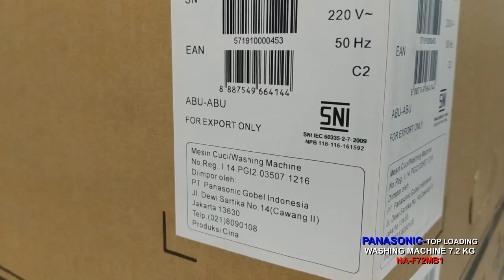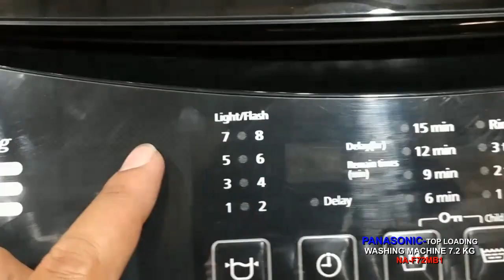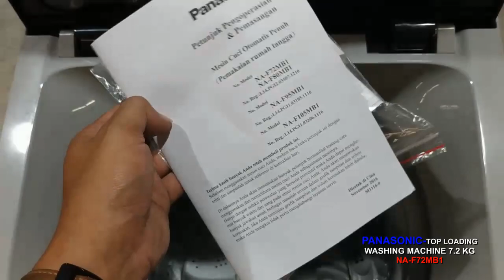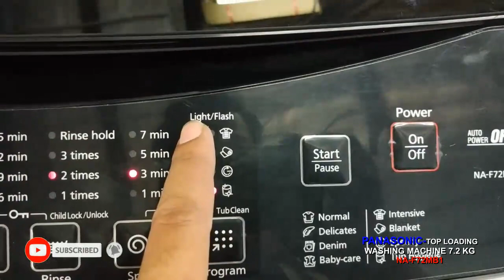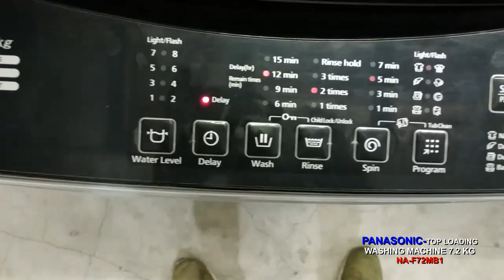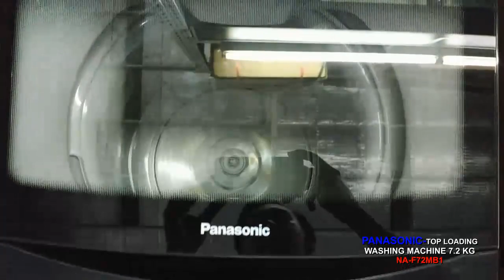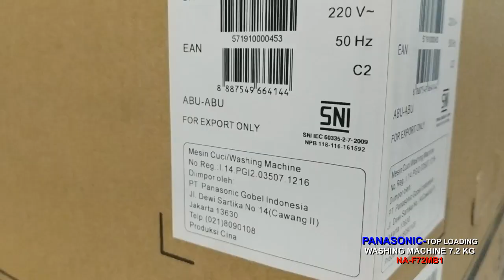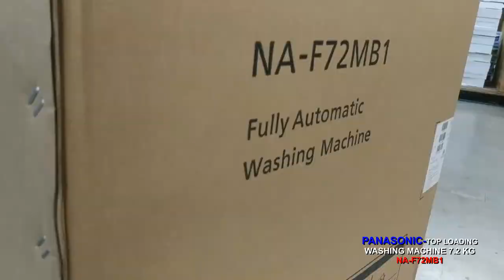Review mesin cuci panasonic 1 tabung 7 kg NA-F72mb1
Terimakasih
sedikit pengetahuan smoga bermanfaat🔥🙏
NA-F72MB1 Fuzzy Control & Smart Wash
- Fuzzy Logic Washing Machine
- Soft Closing Door
- Tub Clean
- Delay Start
- Auto Restart
- Auto Power Off
- 7.2 Kg Wash

Display LED
COLOR
Body : Grey
Door : Black
Drum : PP
Tub : stainless steel
Spin Speed (RPM) 680
Temperature selection cold
Efficient Washing 1 Filter

Panasonic safety standard
Program :
- Normal
- Intensive
- Delicates
- Bulky
- Jeans
- Quick
- Mini Wash
- Drum dry

CORRECTIVE SYSTEM
Fuzzy Control and Memory Back-up
Self Diagnosis
Auto unbalance Sensing & Control

DIMENSIONS ( WxDxH)
Net 515*525*900
Gross 562*572*990
Door Diameter (mm) /
Door opening angle (deg) /
No of machine /40 ft container 208
WEIGHT (KG)
Net 31
Gross Weight 35
INPUT
Power Supply 220V, Single Phase, 50 HZ
Wattage(W) 360W
Water pressure 0.03Mpa to 0.8 Mpa